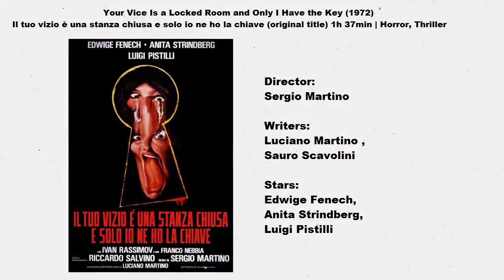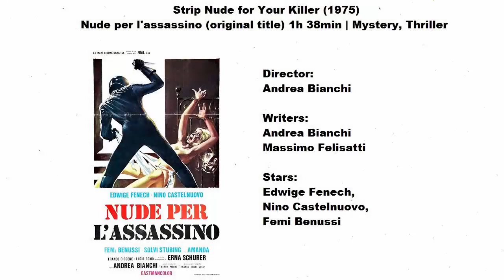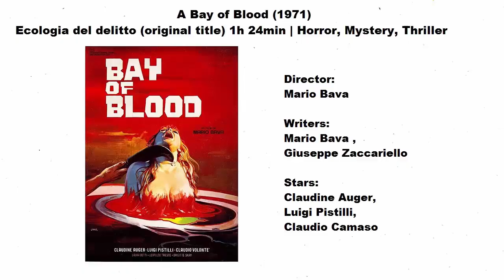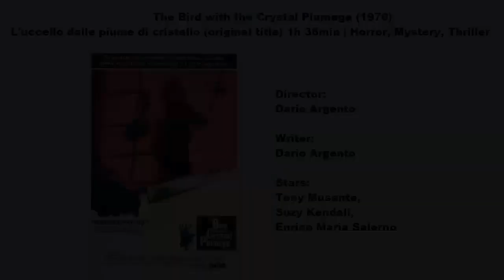Top 10 Italian Giallo Films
Top 10 Italian Giallo Films (70s-80s)
Countdown includes A Blade in the Dark 1983
Black Belly of the Tarantula 1971, Deep Red 1975 and more.